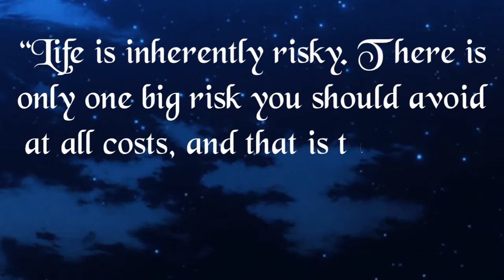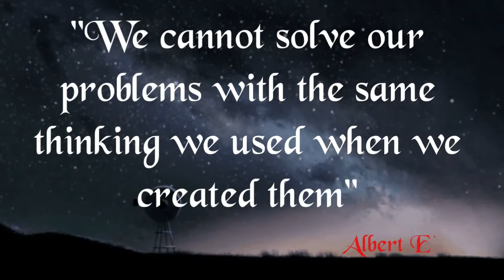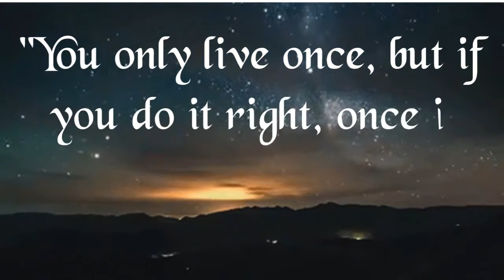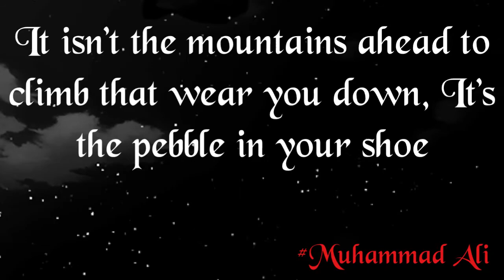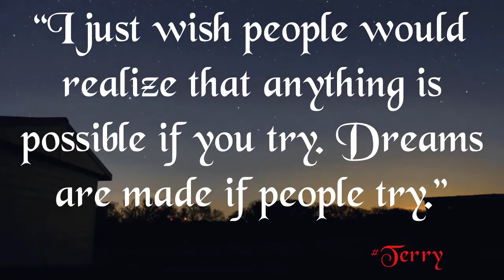BEST INSPIRING QUOTES FROM FAMOUS PEOPLE-Quotes by Famous People that will Motivate and Inspire You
welcome to another episode of onlyanimatedvideos titled BEST INSPIRING QUOTES FROM FAMOUS PEOPLE-Quotes by Famous People that will Motivate and Inspire You. We have put together the best motivational quotes from famous people that will inspire and motivate you.

we make animatedvideos based on inspirational and motivational quotes from famous and non famous people. We also upload daily videos on inspirational quotes by famous people and also fun facts.